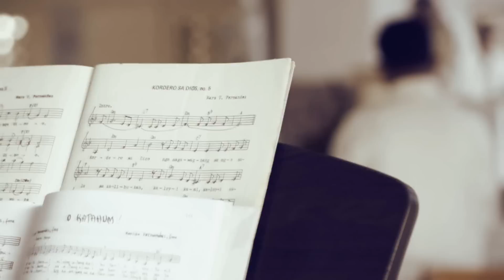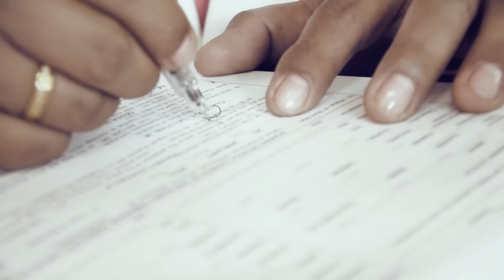Boyet+Grace Wedding Video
JPG X YOWKIPEEPS X MACKMEDIA